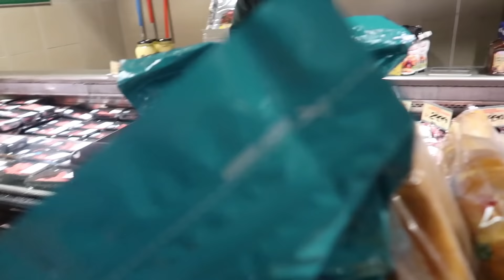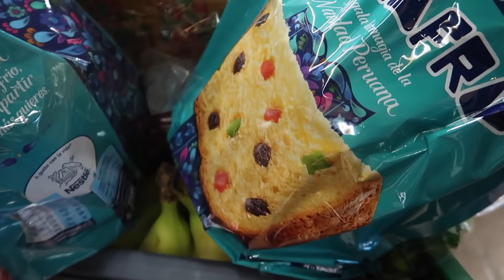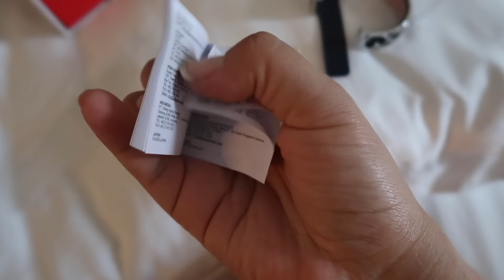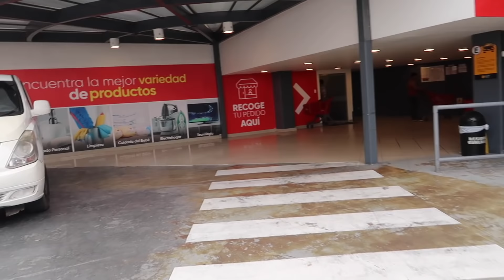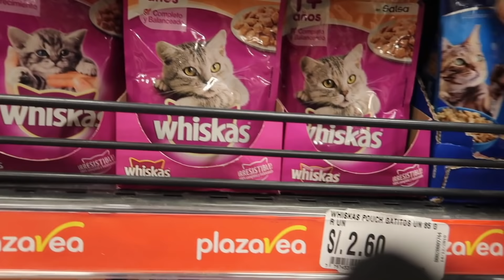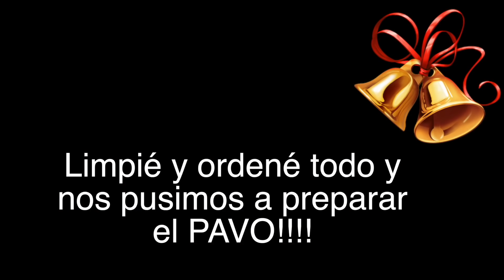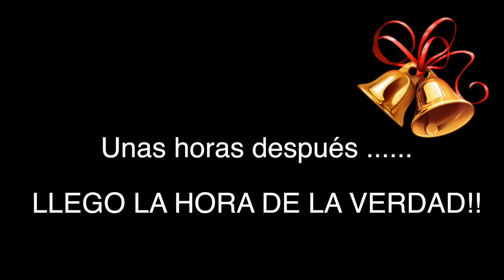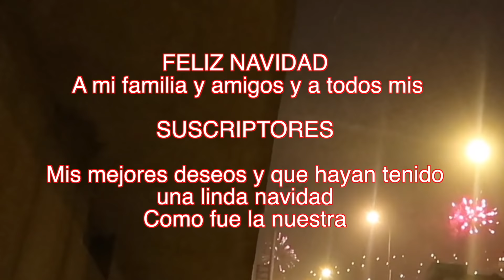Vlog #32 🎄Nuestra NAVIDAD en PERU + Todos los preparativos! (Diciembre 23-25) | Ine HT25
Una de las mejores navidades 🎄🎄🎄! - VIDEOS NUEVOS TODAS LAS SEMANAS 👍🏻👍🏻👍🏻

NO OLVIDES:

Comenta ✅
Comparte ✅